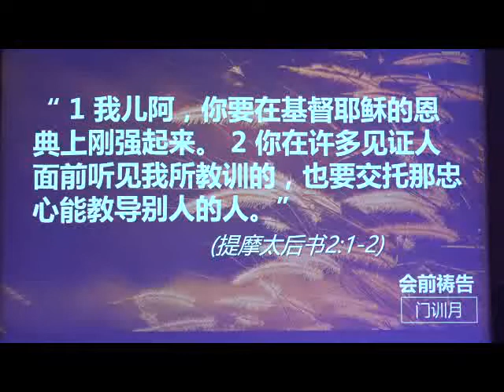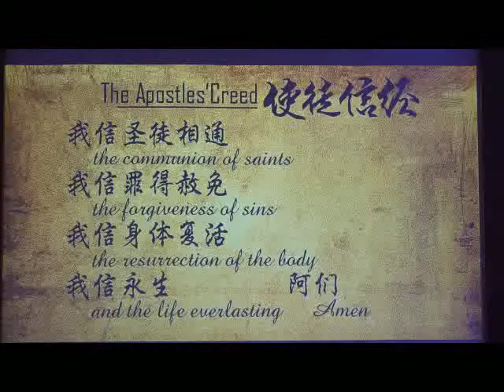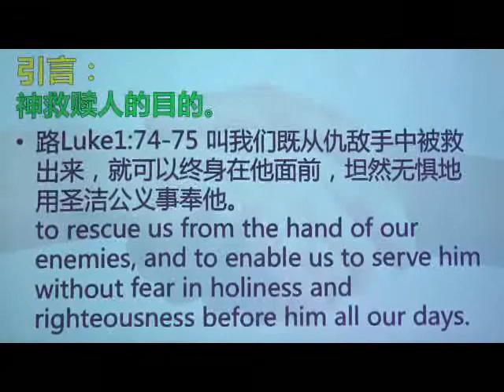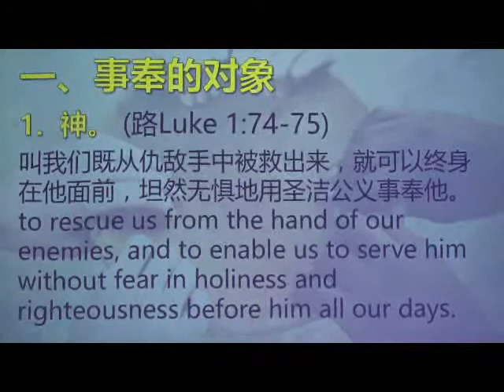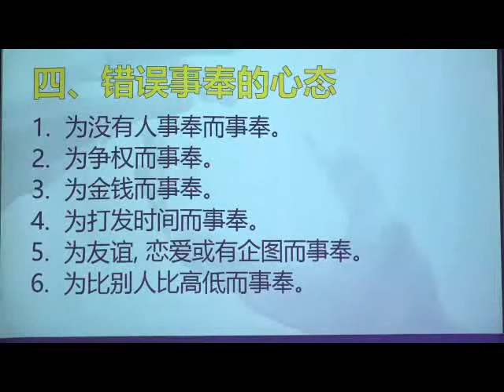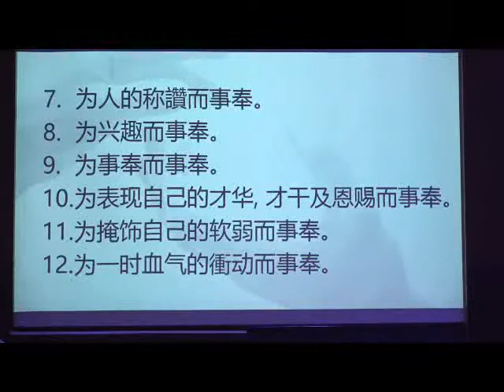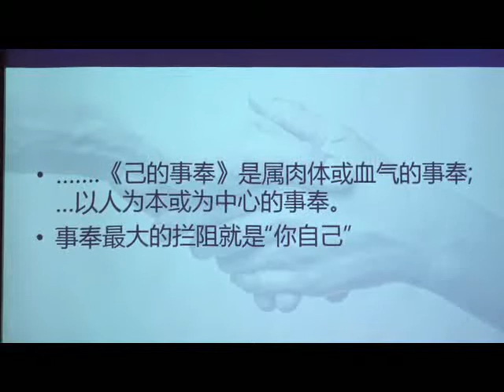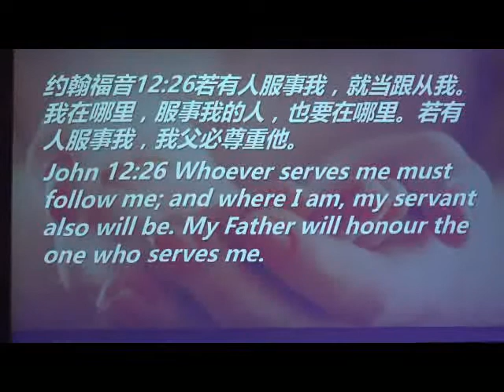14/4/2018 主日崇拜之门训日（王祖祥牧师）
14/4/2018 主日崇拜之门训日（讲道集）
主题：教会事奉总动员
讲员：王祖祥牧师